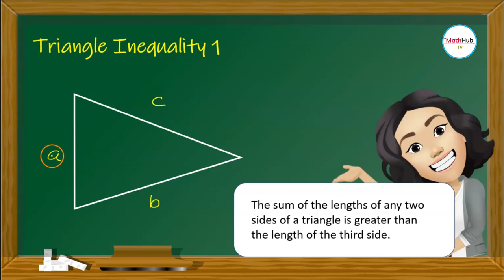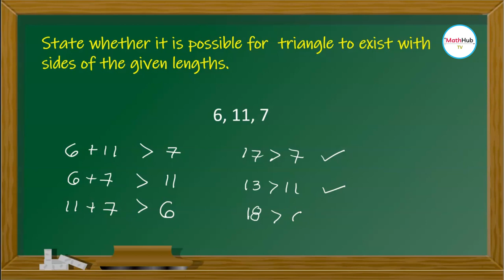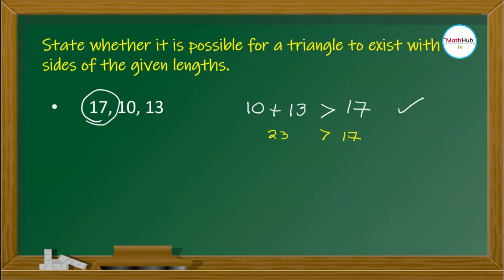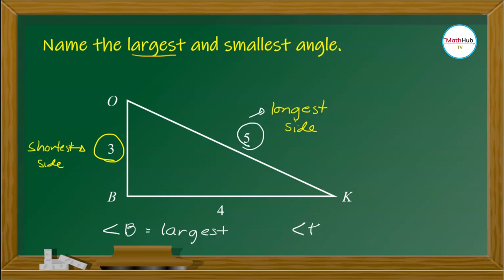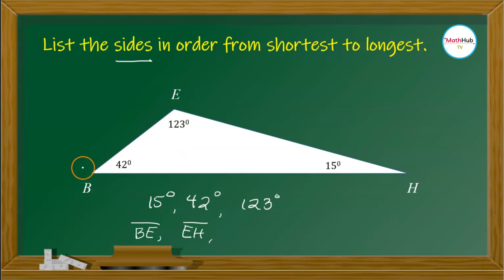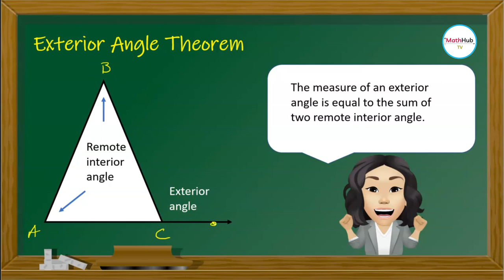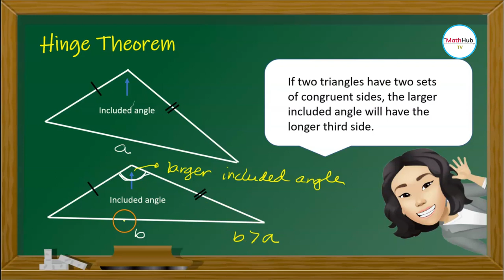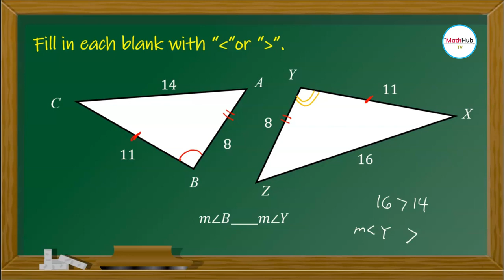Grade 8 Quarter 4 Week 1 Math ANSWERS & SOLUTIONS | Triangle Inequalities & Hinge Theorem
In this lesson, I will talk about triangle inequalities, exterior angle and hinge theorem.  These theorems can help us arrange the sides and angles of a triangle from smallest to largest.

What is the triangle inequality theorem?
This states that the sum of the lengths of any two sides of a triangle is greater than the length of the third side.

If one side of a triangle is longer than a second side, then the angle opposite the first side is larger than the angle opposite the second side.

If one angle of a triangle is larger than a second angle, then the side opposite the first angle is longer than the side opposite the second angle.

What is the Exterior Angle Theorem?
The measure of an exterior angle is equal to the sum of two remote interior angle.

What is the Hinge Theorem?
If two triangles have two sets of congruent sides, the larger included angle will have the longer third side.

⏲️ Timestamps ⏲️
0:00 Introduction
0:11 Triangle Inequality Theorem 1
1:25 State whether it is possible for a triangle to exist with sides of the given lengths.
5:57 Triangle Inequality Theorem 2
7:10  Name the largest and smallest angle
8:44 Triangle Inequality Theorem 3
9:43  List the sides in order from shortest to longest.
11:28 Exterior Angle Theorem
13:50 Hinge Theorem

🙋‍♂️ Have questions?